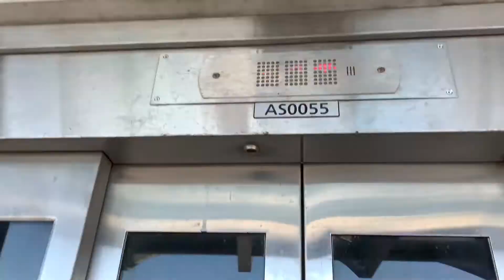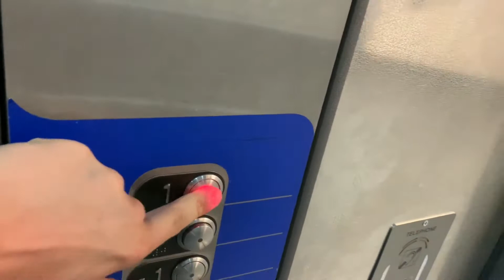Elevator Kone at Lyon Saint Exupéry Airport Parking Garage P0 airport walkway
Filmé le 28 Avril 2022 / Filmed to April 28, 2022